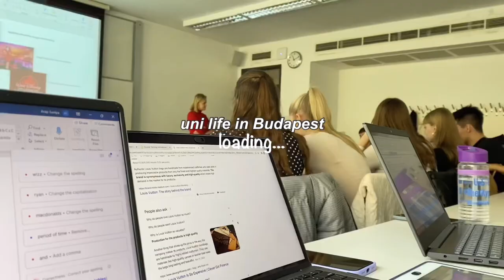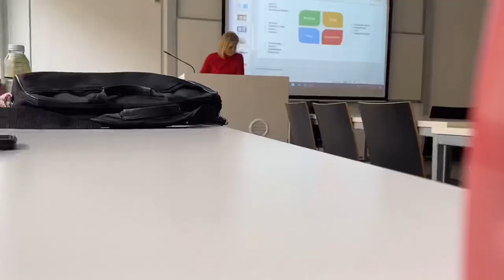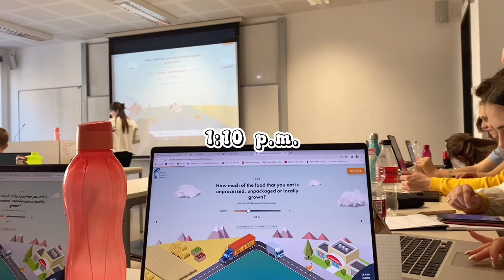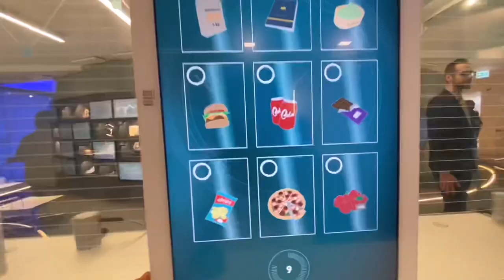SUB)uni diaries🇭🇺: first day of school, part-time job, studying, meeting | Corvinus University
how are you all? My final exams are over, and finally summer holiday here😭 today’s vlog is about my realistic school life as a Corvinus student in Hungary📚 In the blink of an eye, my first year finished and I am happy and sad in the same time! I would like to thank my professors, friends and everyone! I hope you all enjoy your summer! Be happy!!

xoxo, Saniya

💮FAQ’s
    age           19
    located in  Budapest
    ethnicity         Kazakh
   study         business student:)

sub count:956
God Bless